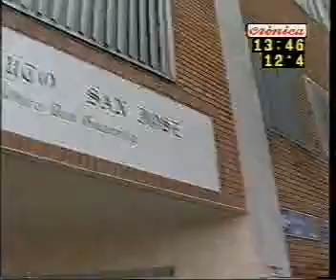san jose mundialista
Nos visitaron El Pato , Hernan y Juampi